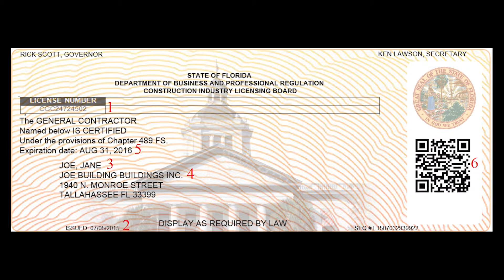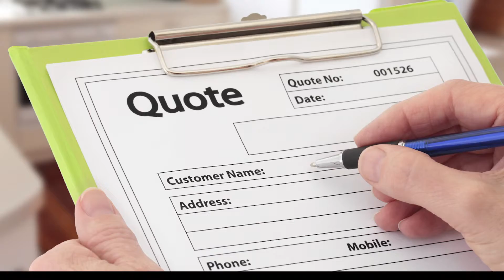Unlicensed Construction Activity Following a Natural Disaster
Contractors from out of state will often travel to areas with storm damage to take advantage of the large amount of repair work. DBPR is reminding consumers that contractors licensed in another state are still required to obtain a state license from DBPR to perform construction services on your home or business.

Unlicensed activity is illegal and during a state of emergency declared by executive order of the Governor, the penalty for unlicensed activity elevates from a misdemeanor offense to a third degree felony.

Consumers can report suspected unlicensed activity by calling the DBPR Unlicensed Activity Hotline at , emailing or using the ‘Report Unlicensed Activity’ feature on the free DBPR Mobile app.